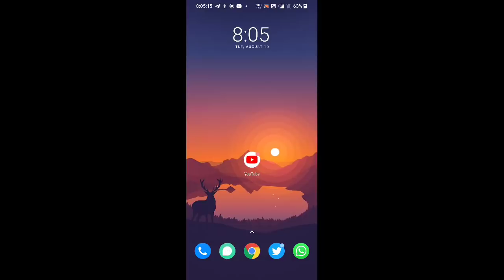TN SCHOOL REOPEN | SOP GUIDELINES | 2021 | TAMILNADU SCHOOL OPENING SEPTEMBER 1 | பள்ளி திறப்பு